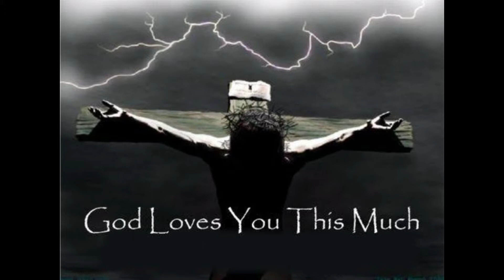అపరాదిని యేసయ్య కృప చూపి బ్రోవుమయ్య